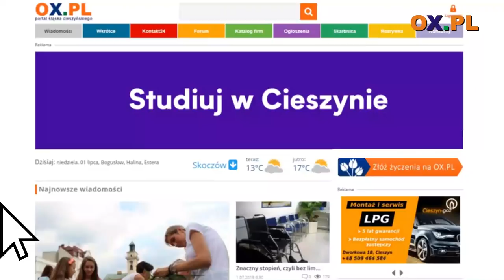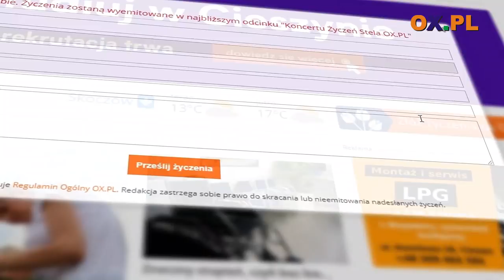Koncert Życzeń Stela inny niż wszystkie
Koncert Życzeń Stela - Patryk Demkowski - Hate Me (OFFICIAL VIDEO)
┌ Rozwiń Opis

Program poprowadził:

Gosia Szteler-Furmaniuk
Iwona Bujok

Śpiewa dla Was:

►07:17 🎷 Bracia Kukuczka z Koniakowa